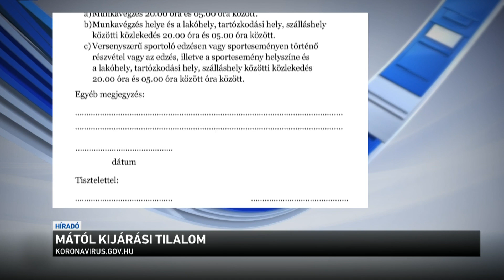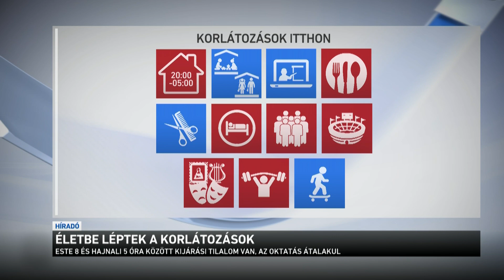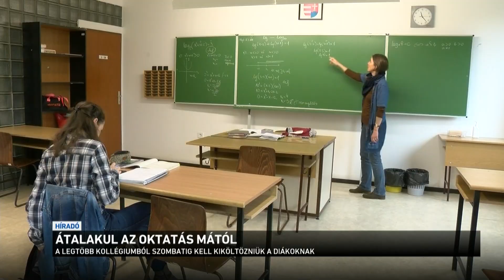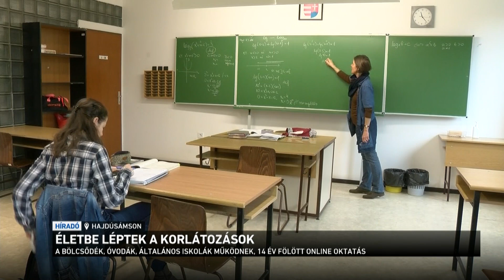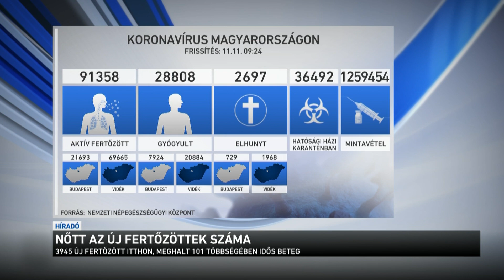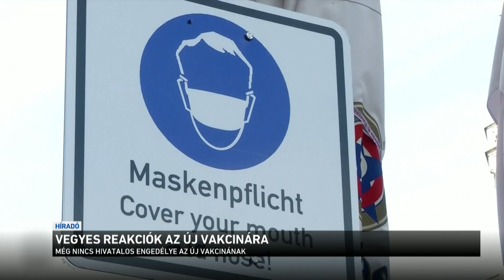Híradó 2020.11.11. 12:00